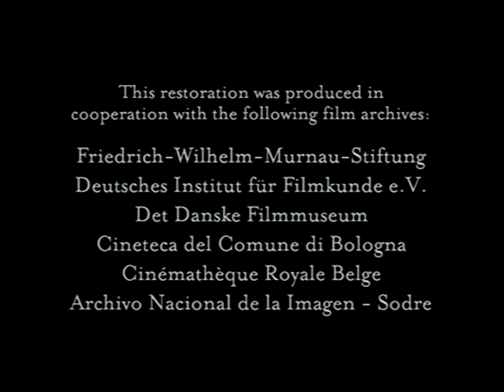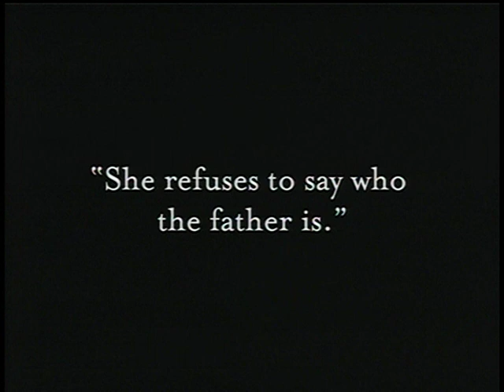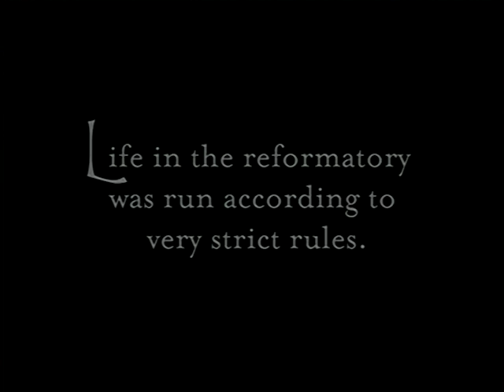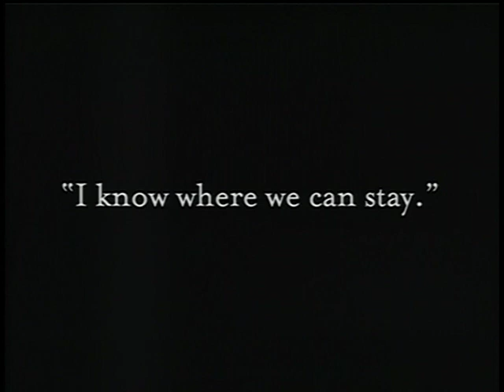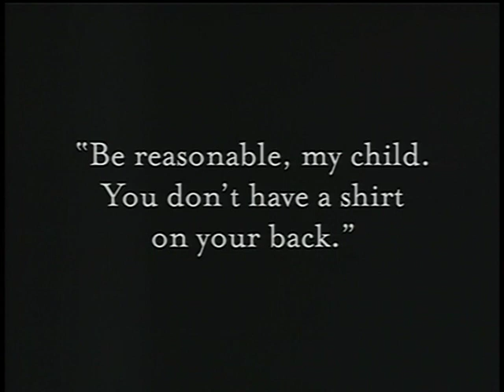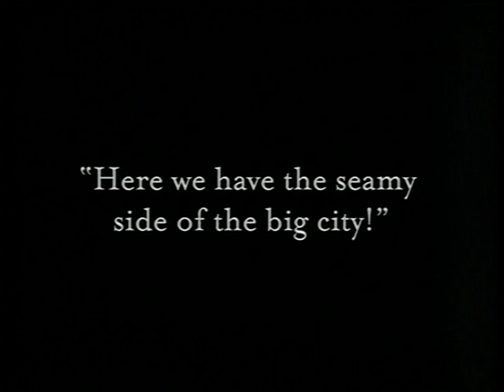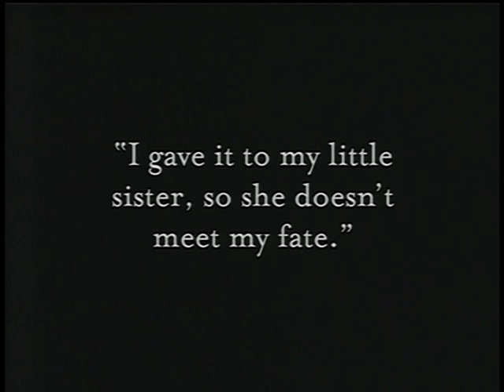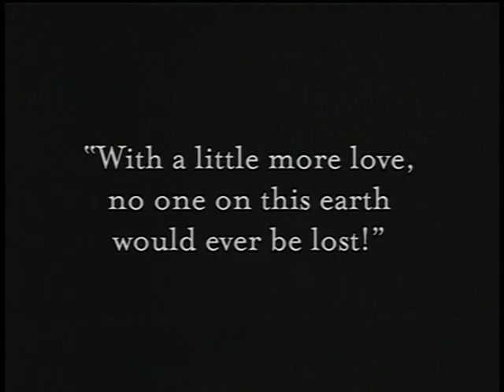Diary of a Lost Girl (Tagebuch einer Verlorenen, 1929) G.W. Pabst | Expressionism | FULL MOVIE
After falling pregnant by a pharmacist and refusing to marry, a young woman is ejected from her home and sent to a strict girls' reform school.